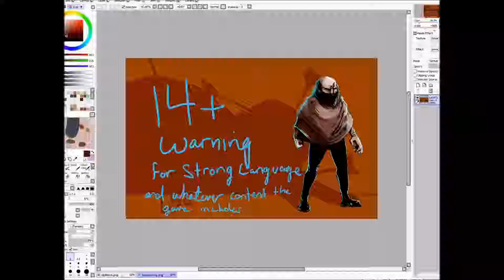Let's play: Lisa part 11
Hey guys, here's part 10!